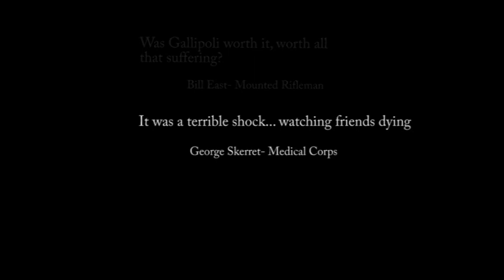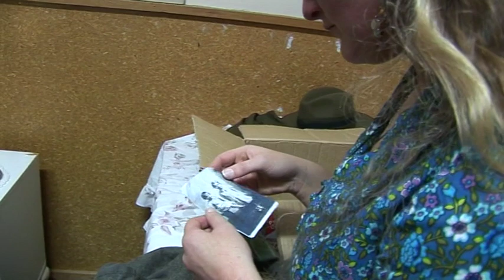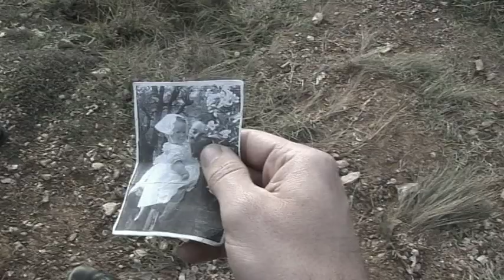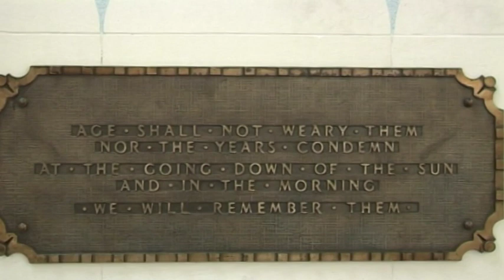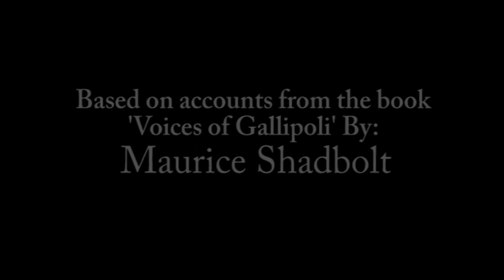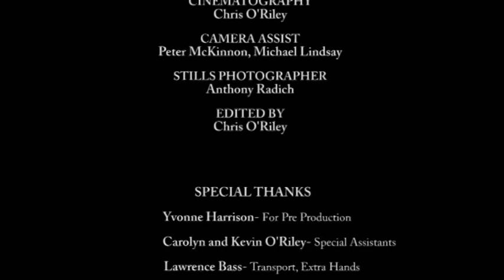The Last Goodbye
Based on the survivor accounts from Maurice Shadbolt's 'Voices of Gallipoli' The Last Goodbye follows one woman's discovery of a letter from her father, a father she never knew she had.